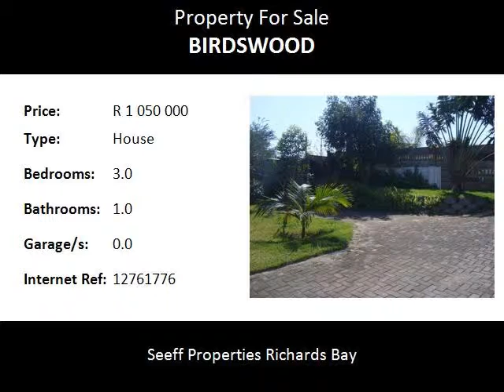3.0 Bedroom House For Sale in Birdswood, Richards Bay, South Africa for ZAR R 1 050 000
Bedrooms: 3.0
Bathrooms: 1.0
Garages: 0.0
Price: R 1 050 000

Property Description:

Situated in the finest street in Birdswood, 3 bedroom home with lots of potential. Back yard paradise.